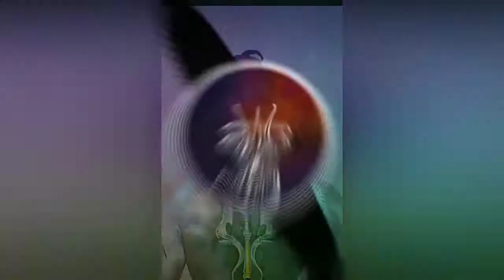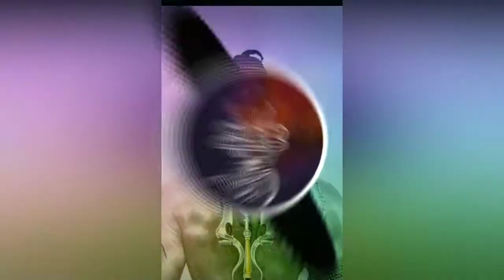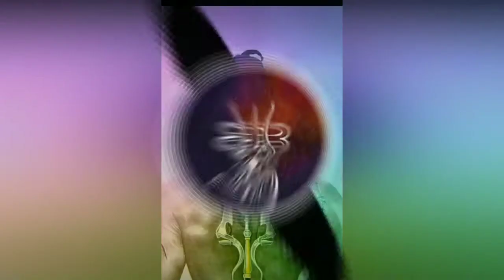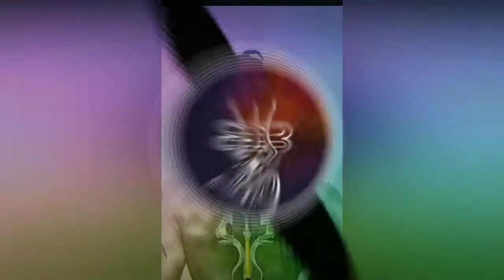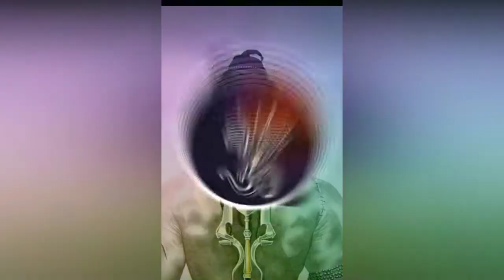Mahakal_Shivraatri_Special_(__Ujjain_Nagri_Mahakal__Ro_Mandir_2020)_dj_indrapal_singh_